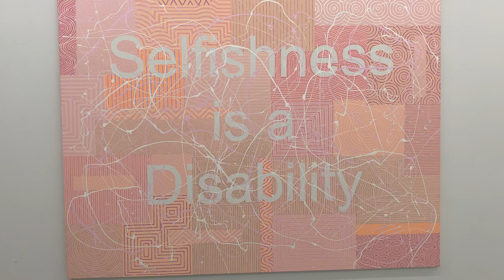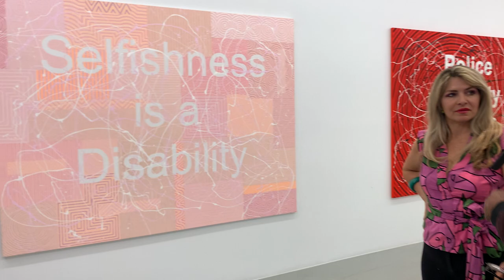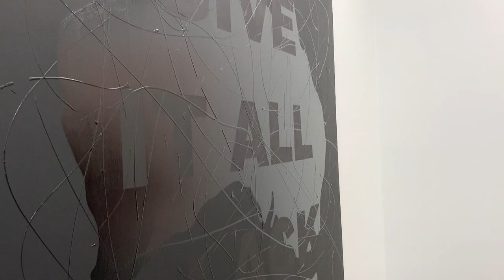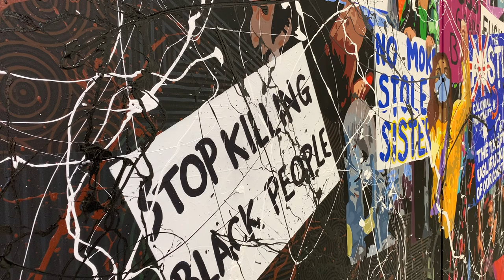Richard Bell - White Lies Matter Milani Gallery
Richard Bell takes us on a tour of his latest exhibition White Lies Matter on show at Milani Gallery. Within this extensive tour Richard addresses each of the works that is part of the show and talks extensively about his philosophy, ideas and experiences that under pin this incredible visual experience.

Full interview @popsartbecmac Facebook.

Filmed @cazuarina

Bec’s shirt @hickeyhardware @openhousewestend